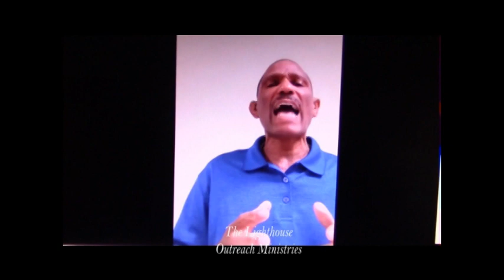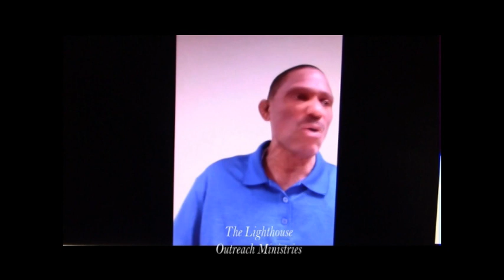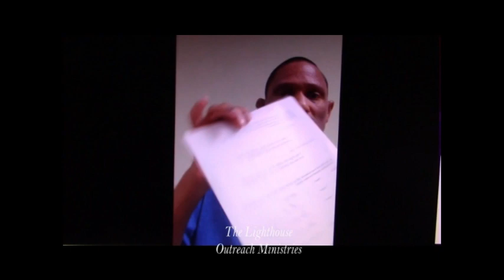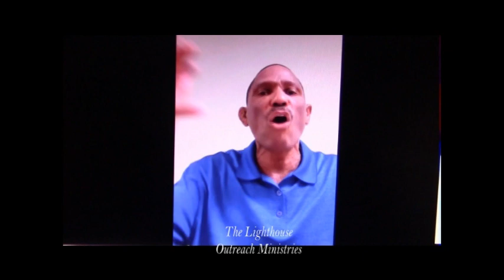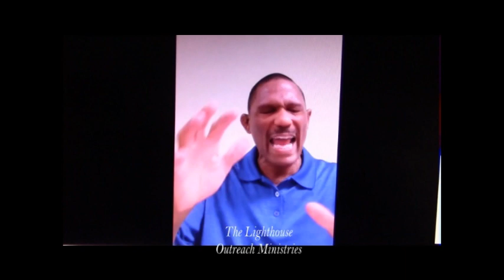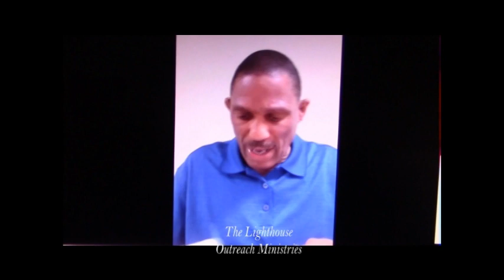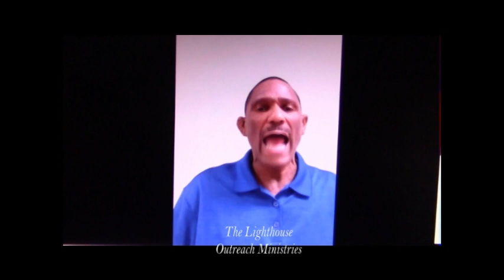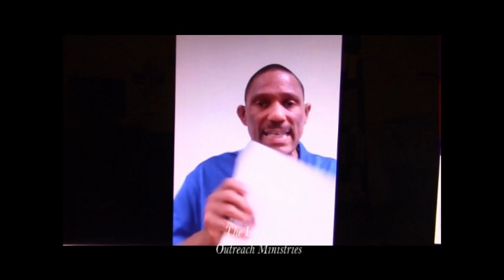The Lighthouse with Pastor David Gray